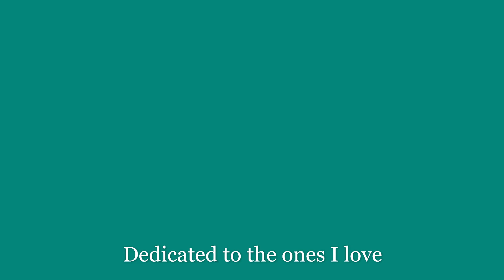Stand by me cover| Breana Wilson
This video is dedicated to my friends and loved ones!
I Hope you enjoy my cover of 'Stand by me-Ben E King'

I Do not own the guitar background playing to this song,
If you would like to listen to the original version ,